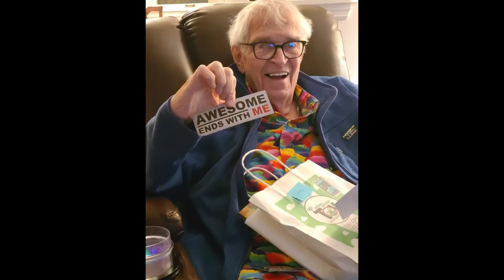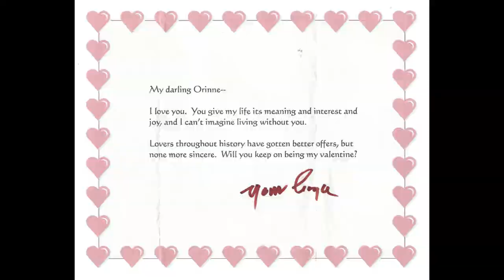Cloyce Wiley - Celebration of Life